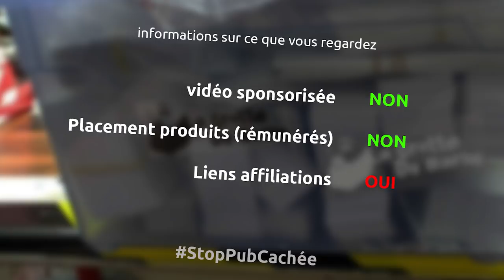une pelote pour mes aiguilles pour le cuir... en cuir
de bon matin, je me fabrique une petite pelote pour pouvoir y ranger mes aiguilles pour la couture du cuir, et je fais ça avec deux morceaux de cuir

le matériel
maillet pour le cuir
emporte pièce 3mm
colle néoprène
pinceaux jetables
gomme pour colle néoprène
outil pour raynure
lime à ongle double face
griffe à frapper 4mm
aiguilles pour le cuir
fil pré-ciré pour le cuir